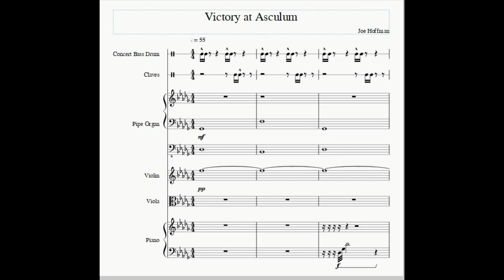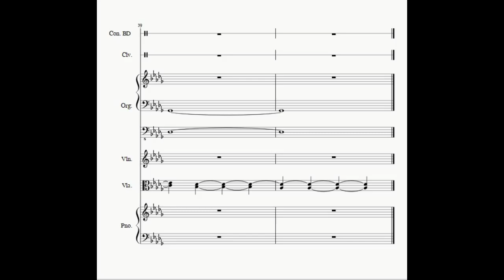Victory At Asculum (Original Score)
Recently learned a little about reading music and composing. In my last few days on winter break, I decided to try my hand at writing what I imagine to be a score for a movie scene. The title refers to an ancient battle in the year 279 BC. A young king named Pyrrhus was attempting to expand his kingdom of Epirus into Italy, so he brought thousands of men to confront Roman armed forces at a place called Asculum. After a two-day battle of spears, swords, and elephants, Pyrrhus emerged victorious; however, around 3,500 of his men had perished in the battle, many of whom were his best fighters and commanders. Being congratulated on the victory, Pyrrhus is said to have responded, "Another such victory like this and I will be ruined."
Thus, the term 'Pyrrhic victory' calls us to consider: What does it cost to achieve the glories we covet?